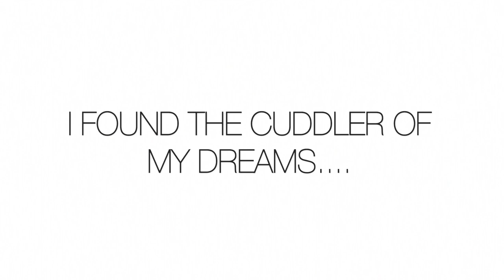How to Sleep Like a Rock | SleepOvation mattress review with Lacey Stone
Xx,
-Lacey

Thanks for checking out my channel! I want to help you guys get fit and live healthier.

About Me: I am one of the most sought after fitness professionals in America. I am a Fitness Professional; Entrepreneur, TV personality, Magazine Contributor, Trainer, Group Fitness Instructor, Motivational Speaker, and Innovator. I have appeared on many shows including: The Today Show, Dr. Oz, Good Morning America, The Early Show, Extra, Bravo, MTV, CNN, NY1 and CW11.